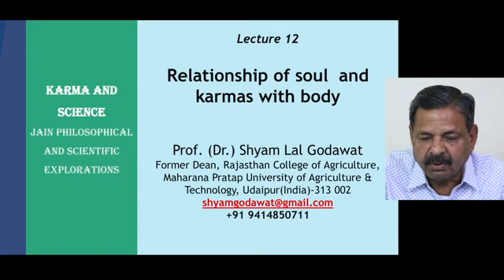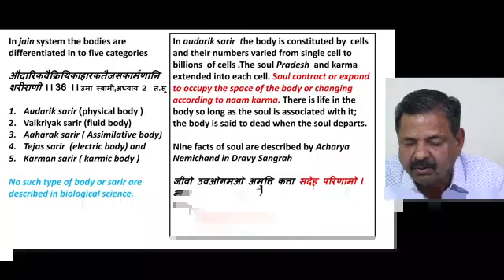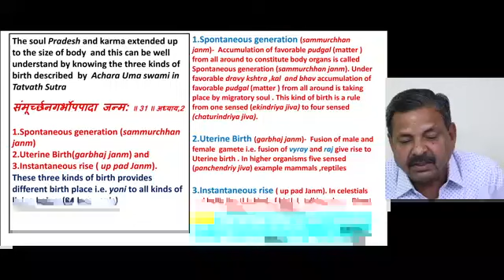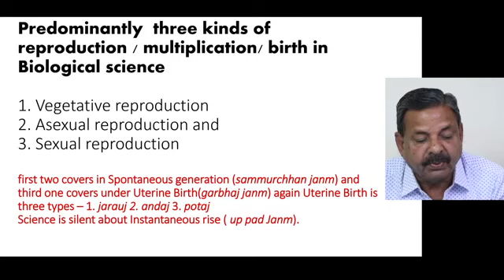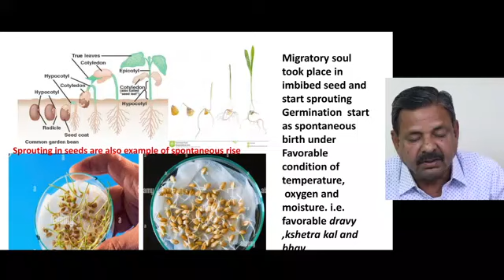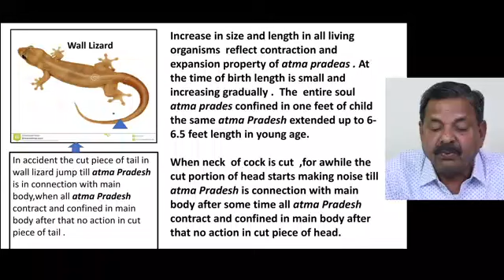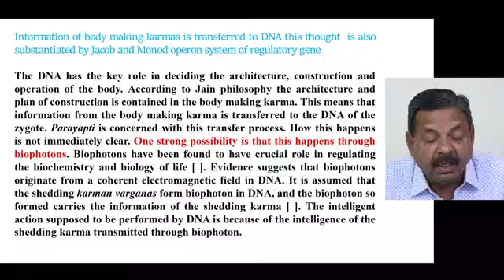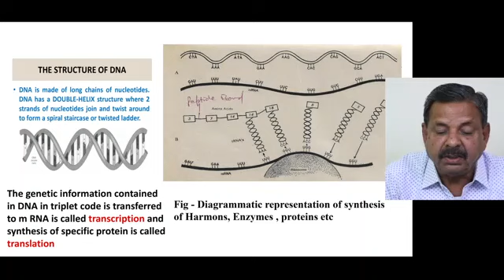Lecture 12: Relationship of soul and Karams with Body - Dr. Shyam Lal Godawat